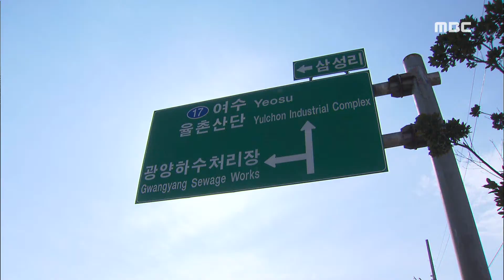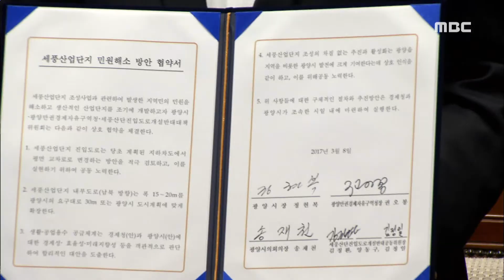세풍산단 민원 해결되나?-R (170308수/뉴스데스크)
광양 세풍산단 개발의 차질없는 추진과 조기 활성화를 위해 걸림돌로 작용했던 각종 민원이 해결의 실마리를 찾았습니다.
민원을 놓고 의견 대립을 보였던 광양경제청과 광양시가 민원 해결에 적극 협력하기로 했습니다.
김종태 기자.
◀ＥＮＤ▶
기반 조성 공사가 한창인
광양 세풍 산업단지.

광양만권경제자유구역청은
산단 인근 기존 도로를
5백여미터의 지하차도를 포함한
왕복 8차로로
확장하는 사업을 추진하고 있습니다.

하지만 지하차도가 개설되면
산단 개발 효과가 순천시로 유출된다는
광양지역 주민들의 반발에 부딪혀
도로 개설이 진행되지 못하고 있습니다.

세풍산단에 공급할
공업과 생활용수 공급 방법을 놓고도
율촌정수장에서 끌어오자는 경제청과
정수장을 새로 짓자는
광양시 의견이 엇갈리고 있습니다.

이같은 의견대립으로
원활한 세풍 산단 개발에 차질은 물론
양 기관사이에 감정의 골만 깊어졌습니다.

경제청과 광양시가
이런 분위기를 감안해
세풍산단 개발과 관련된 민원 해결에
적극 협력하기로 합의했습니다.

우선 계획했던 지하차도 대신
평면 교차로로 변경하는 방안을 검토하고
교통량 조사를 통해 결정하기로 했습니다.
◀ＩＮＴ▶
용수 공급체계도
경제성을 따져 최적의 방안을 마련하고
세풍산단 내부도로는
광양시 요구대로 30미터로 확장하기로 했습니다
◀ＩＮＴ▶
경제청과 광양시의 이번 합의는
양 기관 모두 각종 민원으로
세풍 산단 개발만은 늦어지면 안되다는데
공감대를 형성한 것으로 풀이됩니다.

하지만 완전 합의에 따른
구체적인 추진방안이 나오려면
아직 넘어야 할 산이 많기 때문에
시간이 더 필요하다는 목소리도 높습니다.